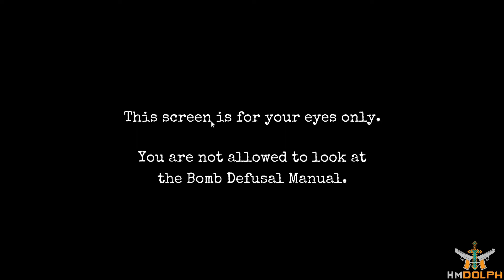KEEP TALKING AND NOBODY EXPLODES with Dolph and BG - EPISODE 2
Hello everyone and welcome to another new series that I am bringing to the table featuring BGMaximus and Myself in a game called Keep Talking and nobody explodes. Basically it's a fun little puzzle game where we have a certain amount of time to solve before the timer runs out and... well you know what happens ;)